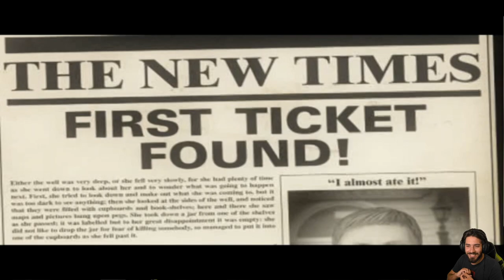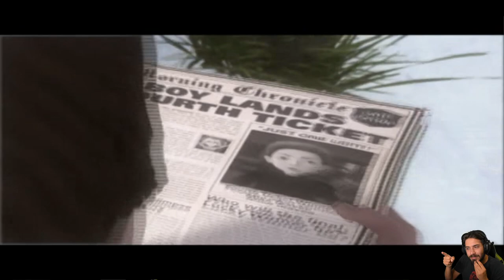La Fabbrica di Cioccolato (PS2) - 01 - La Fabbrica di Willy Wonka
HI HI People of Youtube! Benvenuti su "La Fabbrica di Cioccolato" per Playstation 2!